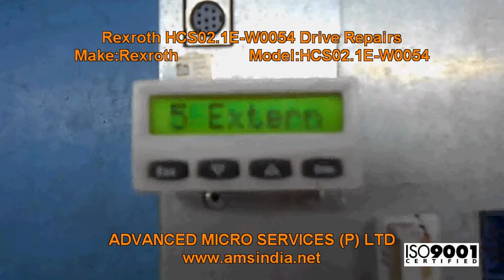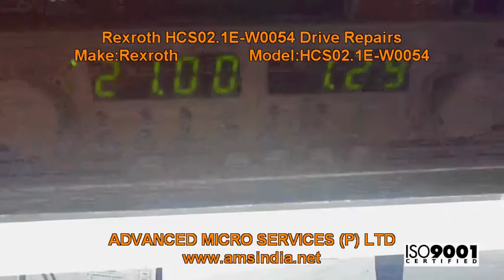Rexroth HCS02.1E-W0054 Drive Repairs @ Advanced Micro Services Pvt.Ltd,Bangalore,India